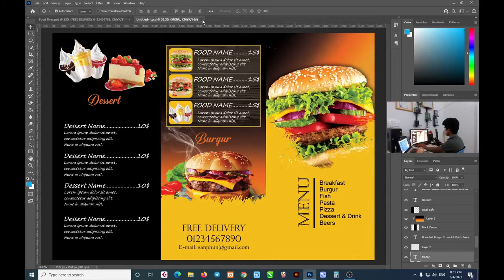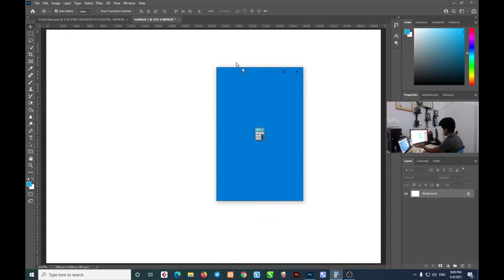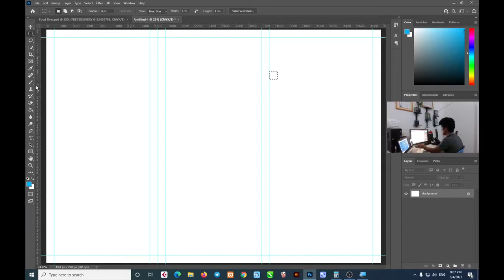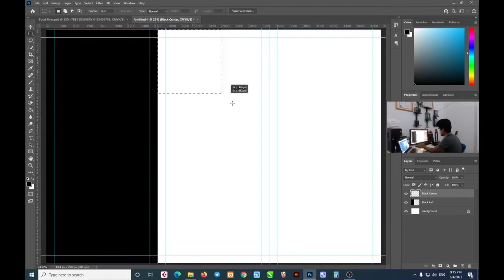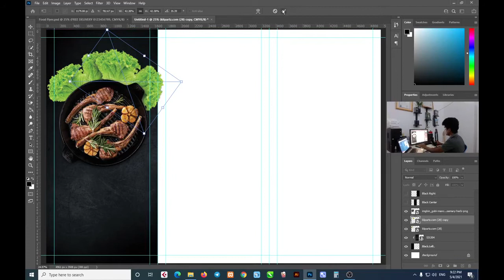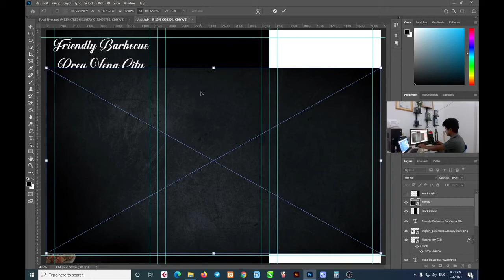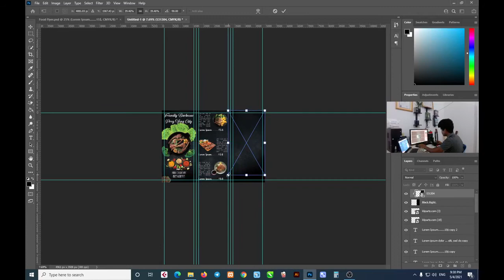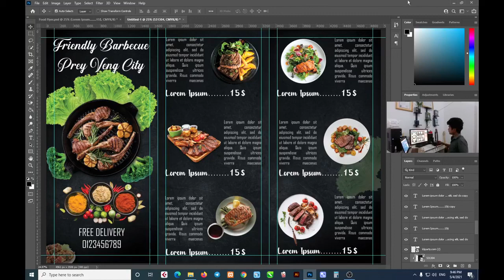How to make Food menu in Photoshop | របៀបធ្វើមីនុយម្ហូប